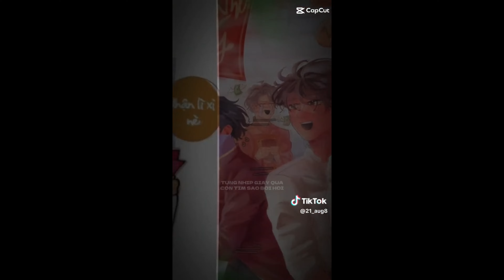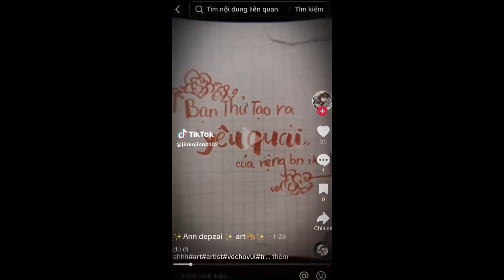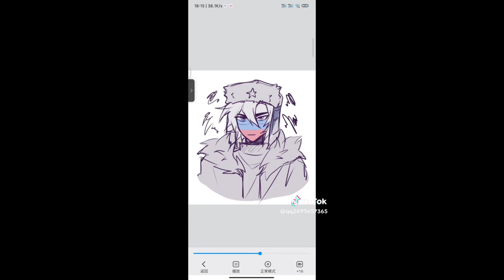Tổng hợp Tiktok Countryhuman p40 (video về Countryhumans của tôi giờ nó bị flop kinh khủng ; x;)